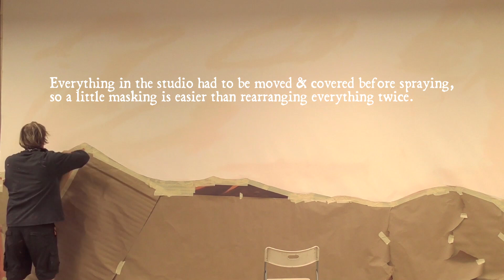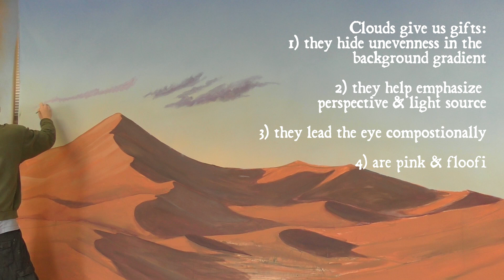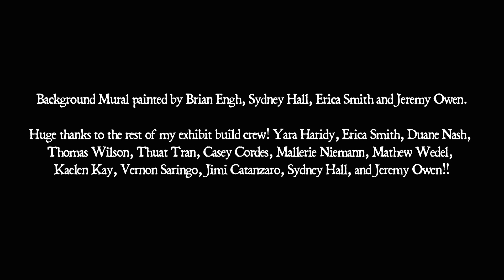Painting a Prehistoric Landscape Mural in 4 Days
This video is a behind the scenes look at the process of painting a large mural showing a desert landscape for the backdrop of a museum exhibit I designed and lead the fabrication of for Las Vegas Natural History Museum. The scene depicts a vast desert landscape covered by giant sand dunes, based on the geology of the Aztec Sandstone, a rock formation that outcrops in Nevada, and which preserves the footprints of early Jurassic dinosaurs and other animals.

The AztecSandstone Exhibit, featuring a life sized paleoart sculpture based on the largest known specimen of Dilophosaurus is now open at the Las Vegas Natural History Museum.
You can also follow LVNHM on Twitter & IG

This exhibit build would not have been possible without the support of my mad-talented build-crew!

Mallerie Niemann

Thomas Wilson